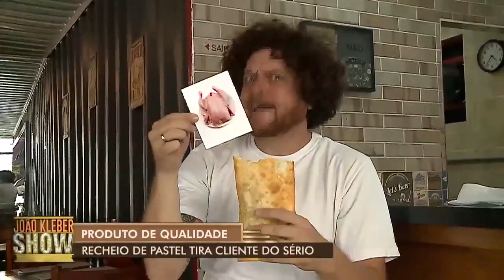Lanchonete oferece pastel com recheio que tira os clientes do sério!